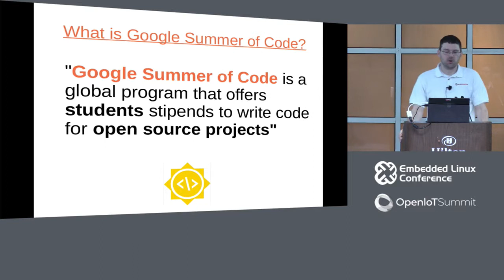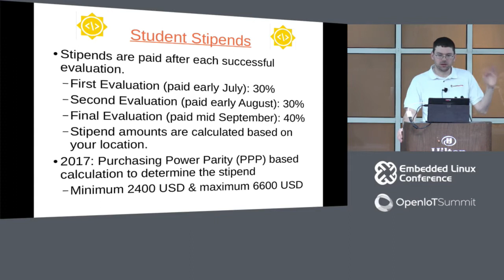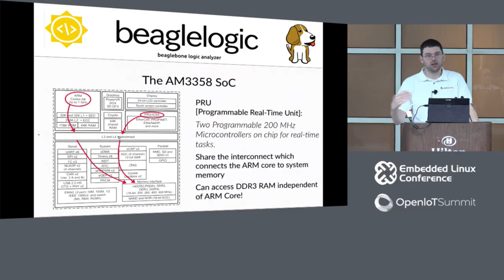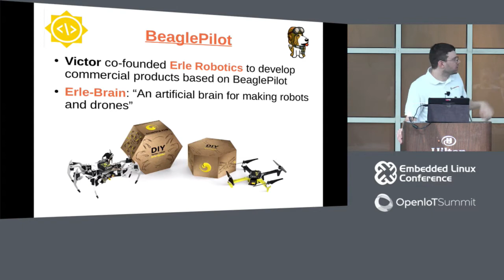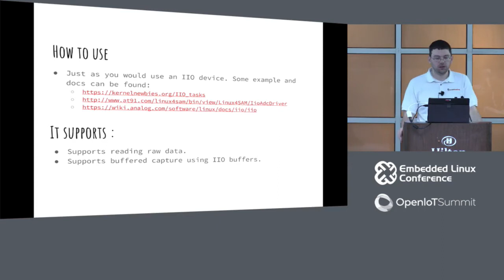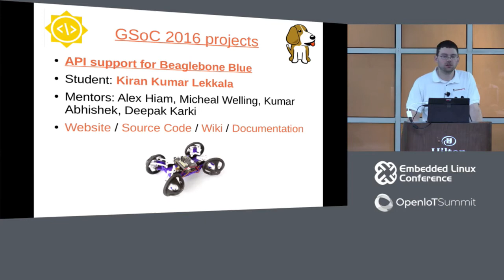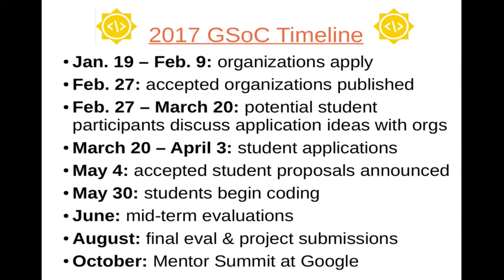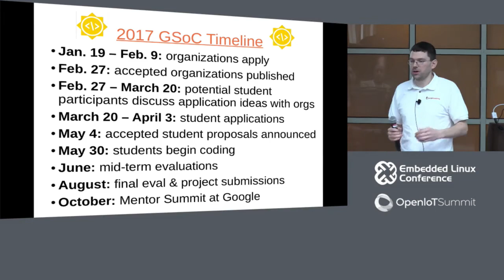Google Summer of Code and BeagleBoard.org - Drew Fustini, BeagleBoard.org Foundation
BeagleBoard.org is a mentoring organization for Google Summer of Code. GSoC is a great benefit to both the students and the Open Source organizations for which the student projects are created. This talk will highlight past GSoC students and their projects like: BeaglePilot, BeagleLogic, and BeagleSat. This talk will also review the results from the 7 students in 2016: BeagleScope, Sonic Anemometer, Beaglebone Blue API, BeagleBoard-X15 drivers, Improving Bone101 experience, SPI slave driver

About Drew Fustini
Board member of the BeagleBoard.org Foundation. Embedded Systems Engineer at OSH Park ("Perfect Purple PCBs"). Embedded Linux support for Adafruit Industries. Maintainer of Adafruit BeagleBone Python library. Member of Open Source Hardware Association.